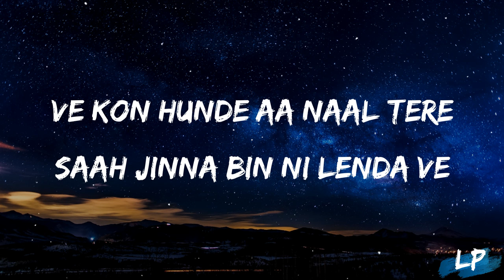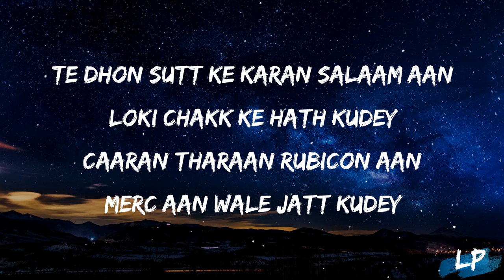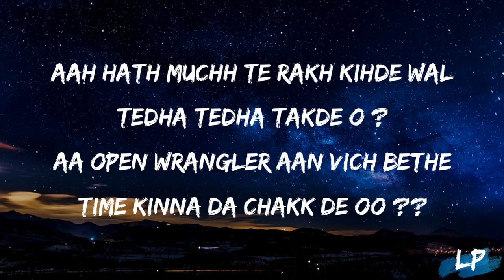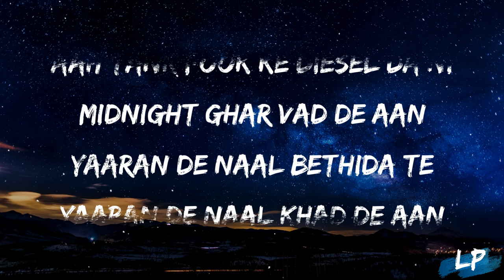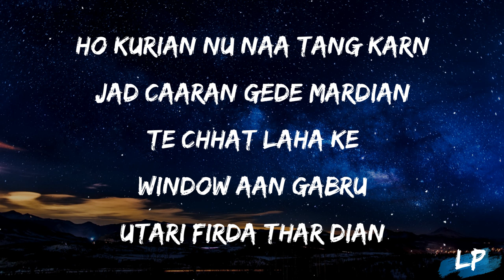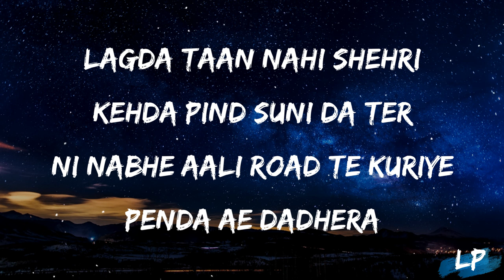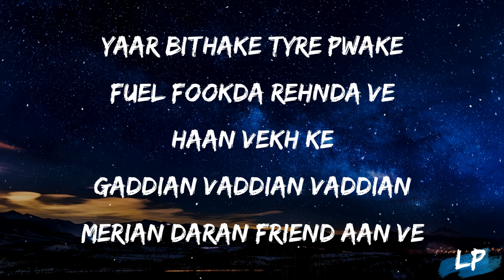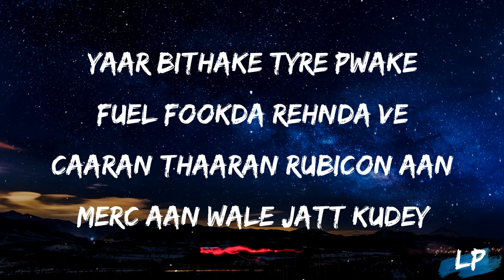Rubicon Drill Laddi Chahal (Lyrics Video) | Parmish Verma Gurlez Akhtar EP - Forever Lyrical punjab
Parmish Verma Films presents the first song of the EP "Forever" by Laddi Chahal. This brand new song "Rubicon Drill" is sung by Laddi Chahal, Gurlez Akhtar & Parmish Verma. The song is written by Laddi Chahal and music is produced by Starboy.

Credits:
Singers: Laddi Chahal & Gurlez Akhtar
Featuring: Parmish Verma
Female Lead: Harman Brar
Lyrics: Laddi Chahal
Composer: Laddi Chahal
Mix & Master: Dense
Video: Bhinder Burj
Editor: Mr Editor
Dop: Mani Arts, Navjot Baidwan, Kartik and Anurag
Project Head:  Hardy Ludhiana
Song Distribution: EYP Consulting
Digital Promotions: EYP Digital

Lyrics :-
Akhan Chadian Muchha Khadian
Madkaan De Naal Turde Oo
Suraj Charh De Aa Jande
Te Chann Chaadh Ke Murh De Oo

Ve Kon Hunde Aa Naal Tere
Saah Jinna Bin Ni Lenda Ve

Aah Vekh Ke
Gaddian Vaddian Vaddian
Merian Daran Friend Aan Ve
Yaar Bithaake Tyre Pwake
Fuel Fookda Rehnda Ve

Vekh Ke Gaddian Vaddian Vaddian

Ho Billian Akhan Waal Sunehri
Paondi Pencil Heelaan Ni
By Pass Nu Paily Lagdi
Daid Crore Da Killa Ni

Shehar Mohali Kothi Pa Layi
Geda Sector 8 (Atth) Kudey

Caaran Tharaan Rubicon Aan
Merc Aan Wale Jatt Kudey
Tere Naal Friend Aan
Sade Naal Yaaran Da Katth Kudey

Te Dhon Sutt Ke Karan Salaam Aan
Loki Chakk Ke Hath Kudey

Ho Desi Thodi Dikh Te Caaran
German Thalle Mehngian Ve
Ki Karde O Kamm Kaar ?
Kitho Ne Kishtaan Lehndian Ve ?

Aah Hath Muchh Te Rakh Kihde Wal
Tedha Tedha Takde O ?
Aa Open Wrangler Aan Vich Bethe
Time Kinna Da Chakk De Oo ??

Vekhan Nu Lagde Khatarnak
Tu Yaar Jinna Nu Kehnda Ve

Aah Vekh Ke
Gaddian Vaddian Vaddian

Ho Feature Dekh Ke Car Ni Lende
Engine Takde Chakki De
Weapon World War De Mehnge
Dubb Aan De Vich Rakhide

Aah Tank Fook Ke Diesel Da Ni
Midnight Ghar Vad De Aan
Yaaran De Naal Bethida Te
Yaaran De Naal Khad De Aan
Ho Kurian Nu Naa Tang Karn
Jad Caaran Gede Mardian
Te Chhat Laha Ke
Window Aan Gabru
Utari Firda Thar Dian

Jo Shehar Tere Dian Karn Niwian
Sadkaan Aale Jatt Kudey

Lagda Taan Nahi Shehri
Kehda Pind Suni Da Ter
Ni Nabhe Aali Road Te Kuriye
Penda Ae Dadhera

Ho Shehar Sade Vich Jatto
Digree Karde Firde Kehri ?
Ni ‘ Educated Jatt Gym Da
Shonk Te Dooji Gedi

Haan Laddi Laddi Kehndian Kurian
Takk Jinna Nu Lenda Ve

Haan Vekh Ke
Gaddian Vaddian Vaddian

lyrical punjab,
lyrics,
2022,
rubicon drill LADI CHAHAL status,
LADI CHAHAL new album,
LADI CHAHAL new song,
LADI CHAHAL ,
music,
lyrical video,
rubicon drill lyrics,
rubicon drill lyrical video,
rubicon drill lyrics video,
dope lyrics,
lyrical studio,
Punjabi lyrics video,
Rubicon drill,
Ladi chahal  rubicon drill,
Rubicon drill by Ladi chahal ,
Rubicon drill Ladi chahal ,

speed records
t series
geetmp3